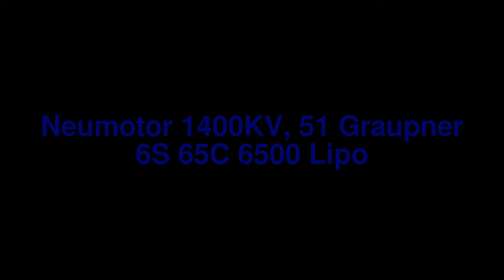M.O.T Project Outlaw OBL Speedboat with 6 S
Outlaw OBL Speedboot
Neumotor 1512 2Y 1400KV
YGE 155 Marine ESC
51 Plastic Test Prop Graupner (hatte danach schon Karies)
2x 3S 65 C 6550mAh
PASST !!
Motor, Akkus und ESC handwarm. Fun forever !!!
= 8S für SAW, 6S for Fun